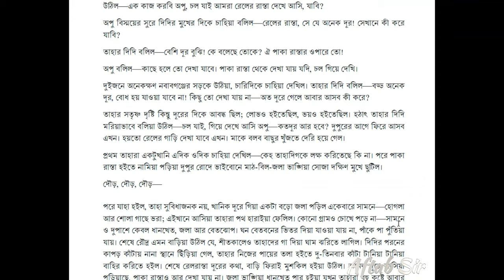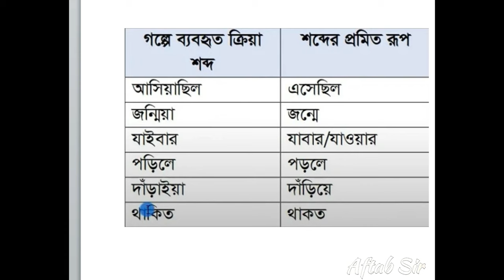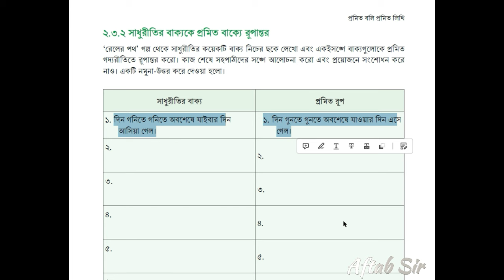অষ্টম শ্রেণির বাংলা ২য় অধ্যায় ৩য় পরিচ্ছেদ পৃষ্ঠা ৩৭ ও পৃষ্ঠা ৩৮| Class 8 Bangla Chapter 2 Page 37 38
অষ্টম শ্রেণির বাংলা ২য় অধ্যায় ৩য় পরিচ্ছেদ ২০২৪ | Class 8 Bangla Chapter 2 Page 37 |
lass 8 bangla chapter 2 page 38 :  সাধুরীতির বাক্যকে প্রমিত বাক্যে রূপান্তর। ‘রেলের পথ’ গল্প থেকে সাধুরীতির কয়েকটি বাক্য নিচের ছকে লেখো এবং একইসঙ্গে বাক্যগুলোকে প্রমিত গদ্যরীতিতে রূপান্তর করো।

কাজ শেষে সহপাঠীদের সঙ্গে আলোচনা করো এবং প্রয়োজনে সংশোধন করে নাও। একটি নমুনা-উত্তর করে দেওয়া হলো: (মূল বইয়ের ৩৮ নম্বর পৃষ্ঠা)
class 8 bangla chapter 2 page 38
অষ্টম শ্রেণির বাংলা ২য় অধ্যায় পৃষ্ঠা ৩৮
সাধুরীতির বাক্যকে প্রমিত বাক্যে রূপান্তর
অষ্টম শ্রেণির বাংলা ২য় অধ্যায় ৩য় পরিচ্ছেদ
class 8 bangla chapter 2 page 37 : লিখিত গদ্যে প্রমিত ভাষার ব্যবহার। ‘রেলের পথ’ গল্প থেকে সর্বনাম শব্দ খুঁজে বের করো এবং নিচের ছকের বাম কলামে লেখো। এরপর সর্বনামগুলোর প্রমিত রূপ ডান কলামে লেখো। কাজ শেষে সহপাঠীদের সঙ্গে মিলিয়ে নাও এবং প্রয়োজনে সংশোধন করো। একটি নমুনা উত্তর করে দেওয়া হলো: (মূল বইয়ের ৩৭ নম্বর পৃষ্ঠা)
class 8 bangla chapter 2 page 37
অষ্টম শ্রেণির বাংলা ২য় অধ্যায় পৃষ্ঠা ৩৭
৮ম শ্রেণির বাংলা ২য় অধ্যায় ৩য় পরিচ্ছেদ | প্রমিত বলি প্রমিত লিখি | Class 8 bangla chapter 2 2024
অষ্টম শ্রেণির বাংলা ২য় অধ্যায় ৩য় পরিচ্ছেদ পৃষ্ঠা ৩৭ ৩৮ | Class 8 Bangla Chapter 2 Page 37 38 |
৮ম শ্রেণির বাংলা ২য় অধ্যায় ৩য় পরিচ্ছেদ | প্রমিত বলি প্রমিত লিখি | Class 8 bangla chapter 2 2024
এই ভিডিওতে আমি অষ্টম শ্রেণী নতুন কারিকুলামের আলোকে তৈরি করা বাংলা বইয়ের দ্বিতীয় অধ্যায়ের তৃতীয় পরিচ্ছেদের ৩৮ পৃষ্ঠায় উল্লেখিত সাধুরীতির বাক্যকে প্রমিত বাক্যে রূপান্তর এই বিষয়টা সমাধান নিয়ে আলোচনা করেছি।

class 8 bangla chapter 2 page 38 :  সাধুরীতির বাক্যকে প্রমিত বাক্যে রূপান্তর। ‘রেলের পথ’ গল্প থেকে সাধুরীতির কয়েকটি বাক্য নিচের ছকে লেখো এবং একইসঙ্গে বাক্যগুলোকে প্রমিত গদ্যরীতিতে রূপান্তর করো।